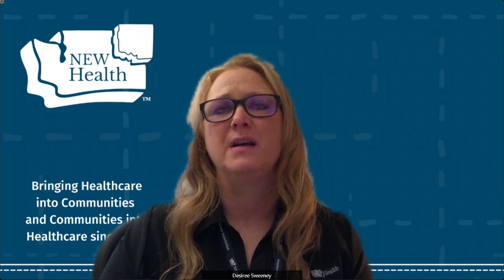Frank Pallone Discusses FDA Drug Approval Process And Improvements That Could Be Made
Rep. Frank Pallone (D-NJ) questioned witnesses about the FDA during a House Energy and Commerce Committee hearing on Wednesday.